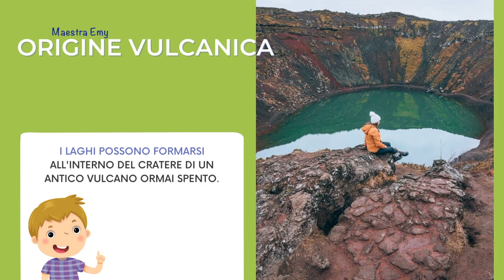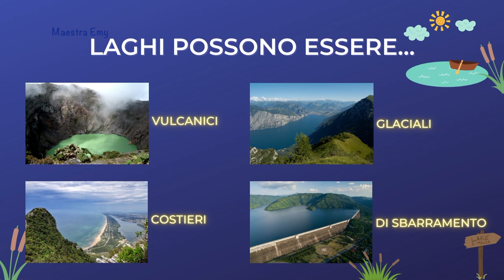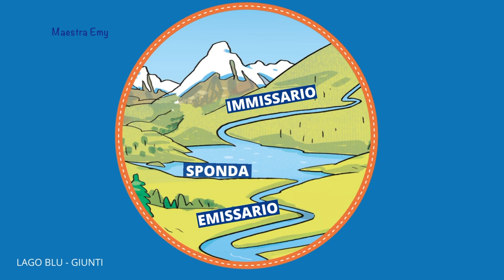🌅 IL LAGO - episodio 1 - Geografia per bambini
Scopriamo insieme cos'è un lago, come nasce, quali sono i suoi elementi. Breve viaggio, con mappe riassuntive, per scoprire tutti i segreti del paesaggio lacustre.

Ideazione e montaggio: Maestra Emy
Media: Pixabay - Freepik